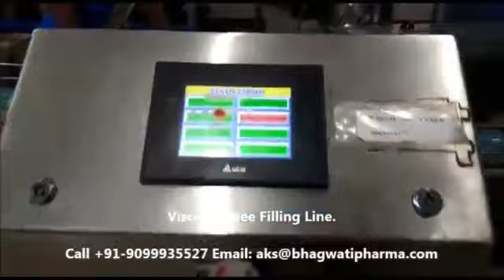Pharmaceutical Machinery Manufacturer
] Leading manufacturer of Pharmaceutical Machinery. Share your details here to get free price quotes . Have any other requirement?